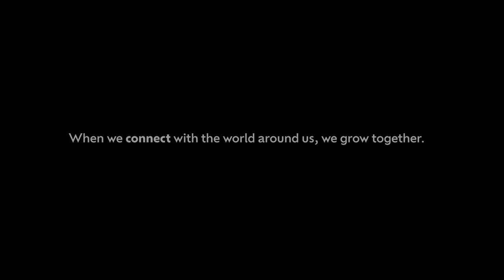When we connect with the world around us, we grow together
"By Protecting Mountain Gorillas, I am protecting my environment, I am protecting my community" 🦍

Daniel Niyonsaba, a senior guide at Volcanoes National Park, shares his experience of the connection between Tourism and conservation, as well as the contribution and impact that tourism has made to his ​local community and infrastructure.